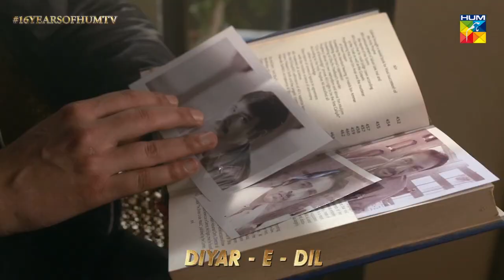• Celebrating 16 years of HUM TV • | Diyar e Dil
• Celebrating 16 years of HUM TV •

It’s painful to love someone who doesn’t love you back. Love that is not reciprocated is not love! Lets look back at one of the most popular drama serials, Diyar e Dil .